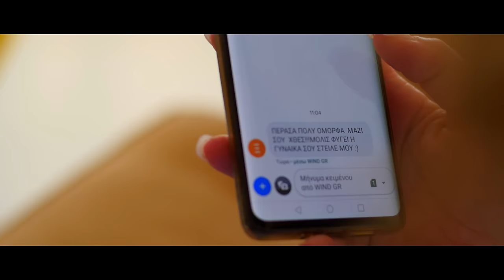Βίκυ Καρνέζη - Ως Εδώ (Official Μusic Video)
Βίκυ Καρνέζη - Ως Εδώ

Μουσική: Γιάννης Τσότσης
Στίχοι: Γιώργος Τσοπάνης
Σκηνοθεσία Λευτέρης Γαιτανιός – Αργύρης Λαδόπουλος

Viki Karnezi - Os Edo

Lyrics: Giorgos Tsopanis
Directed by: Lefteris Gaitanios - Argyris Ladopoulos

Στίχοι/Lyrics:

Είπα να μείνω μια προσπάθεια να κάνω
Υπομονή είπα να έχω παραπάνω
Μαζί σου ήθελα το όνειρο να ζήσω
Όμως απόψε ήρθε η ώρα να σε σβήσω
Ως εδώ αρκετά δεν υπάρχει μετά
Δεν θα κάνω ξανά αλλά λάθη
Πως θα αλλάξεις μη λες
Δεν με νοιάζει τι θες
Στην καρδιά έχεις γίνει αγκάθι
Ως εδώ δεν μπορώ
Δεν θα μείνω εδώ
Ήρθε η ώρα να κάνω το βήμα
Έχω αντέξει πολλά είναι πλέον αργά
Μια ζωή πάντα ήμουν το θύμα
Για σένα ήμουνα μονάχα μια συνήθεια
Μα αν αγαπάς ποτέ δεν βλέπεις την αλήθεια
Όλα στα έδωσα
Μα τώρα μετανιώνω την ιστορία μας εδώ την τελειώνω
Δεν θα κάνω ξανά άλλα λάθη

Ευχαριστούμε για την παραχώρηση του χώρου τα εστιατόρια «Μύθος»  και το Castus beach bar.

Τα ρούχα προσέφερε το Moda Precioza (Elegant Woman’s Fashion)

Drone : Κώστας Τσοράπης
Make up artist : Ξένια Στεφανίδη
Ηairstyle : Mαρία Σύρου
Stylist : Βασιλική Δάλλα
Φωτογράφιση: Κατερίνα Τοσουνίδη
Δ/ντης παραγωγής: Κώστας Αλεξίου
Ευχαριστούμε για τη συμμετοχή : Νικήτα Γερολύμος, Κατερίνα Σαββοπούλου
Φιλική συμμετοχή:Bruno